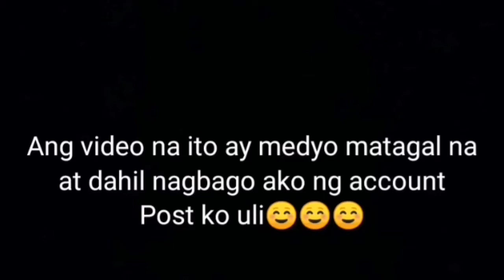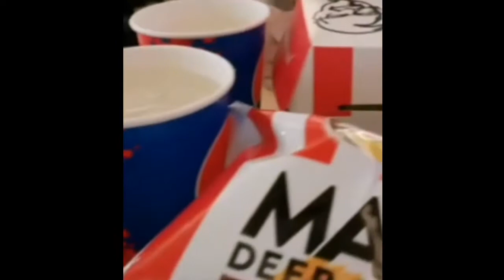FISHERMAN'S WHARF / Date with my sister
Medyo matagal na tong video at dahil nagbago ako ng account Kaya re upload